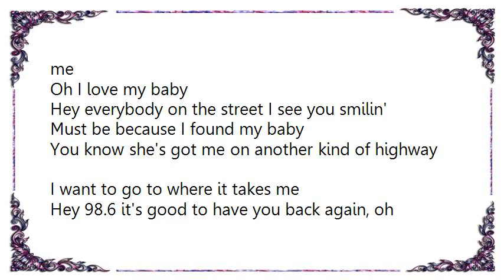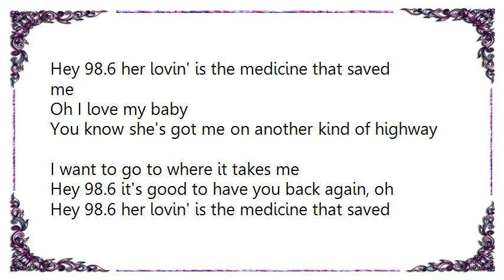Keith - 98.6 Lyrics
[Lyrics Keith - 98.6]
Good mornin' sun I say it's good to see you shinin'
I know my baby brought you to me
She kissed me yesterday hello your silver linin'
Got spring and summer runnin' through me

Hey 98.6 it's good to have you back again, oh
Hey 98.6 her lovin' is the medicine that saved me
Oh I love my baby

Hey everybody on the street I see you smilin'
Must be because I found my baby
You know she's got me on another kind of highway
I want to go to where it takes me